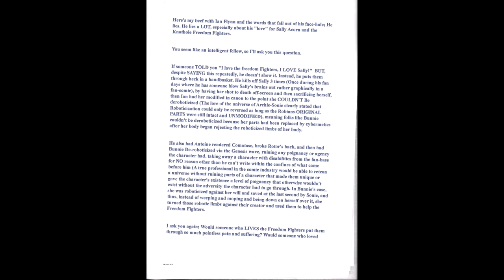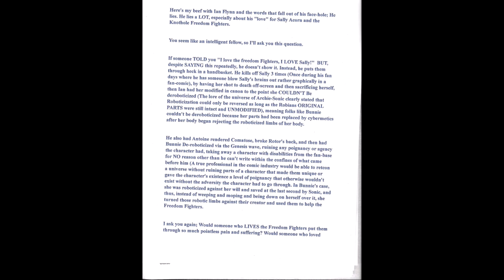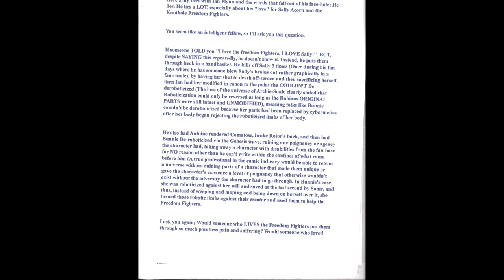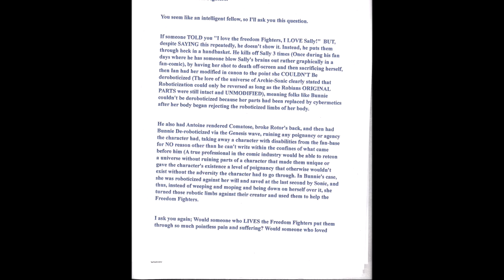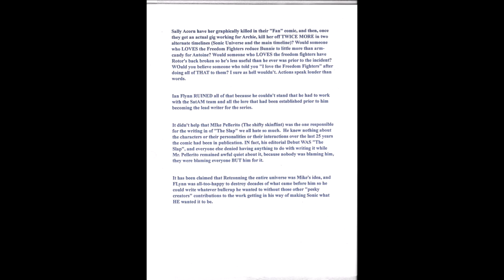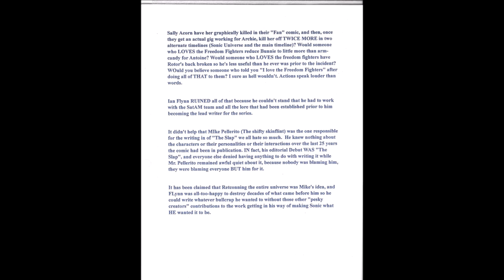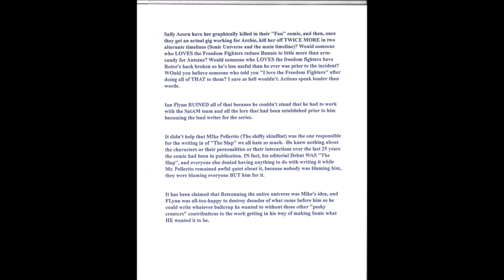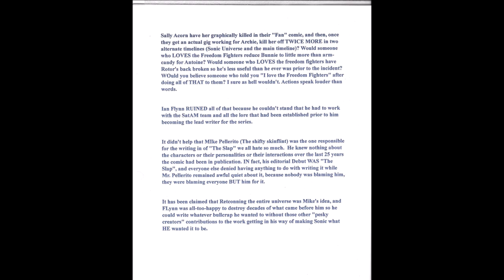Asked Me A Question On If Ian Flynn REALLY LOVES The Freedom Fighters And Sally Acorn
From TheTriforceKid:

"Here's my beef with Ian Flynn and the words that fall out of his face-hole; He lies. He lies a LOT, especially about his "love" for Sally Acorn and the Knothole Freedom Fighters.

You seem like an intelligent fellow, so I'll ask you this question.

If someone TOLD you "I love the freedom Fighters, I LOVE Sally!"  BUT, despite SAYING this repeatedly, he doesn't show it. Instead, he puts them through heck in a handbasket. He kills off Sally 3 times (Once during his fan days where he has someone blow Sally's brains out rather graphically in a fan-comic), by having her shot to death off-screen and then sacrificing herself, then Ian had her modified in canon to the point she COULDN'T Be deroboticized (The lore of the universe of Archie-Sonic clearly stated that Roboticization could only be reversed as long as the Robians ORIGINAL PARTS were still intact and UNMODIFIED), meaning folks like Bunnie couldn't be deroboticized because her parts had been replaced by cybermetics after her body began rejecting the roboticized limbs of her body.

He also had Antoine rendered Comatose, broke Rotor's back, and then had Bunnie De-roboticized via the Genesis wave, ruining any poignancy or agency the character had, taking away a character with disabilities from the fan-base for NO reason other than he can't write within the confines of what came before him (A true professional in the comic industry would be able to retcon a universe without ruining parts of a character that made them unique or gave the character's existence a level of poignancy that otherwise wouldn't exist without the adversity the character had to go through. In Bunnie's case, she was roboticized against her will and saved at the last second by Sonic, and thus, instead of weeping and moping and being down on herself over it, she turned those robotic limbs against their creator and used them to help the Freedom Fighters.

I ask you again; Would someone who LIVES the Freedom Fighters put them through so much pointless pain and suffering? Would someone who loved Sally Acorn have her graphically killed in their "Fan" comic, and then, once they get an actual gig working for Archie, kill her off TWICE MORE in two alternate timelines (Sonic Universe and the main timeline)? Would someone who LOVES the Freedom Fighters reduce Bunnie to little more than arm-candy for Antoine? Would someone who LOVES the freedom fighters have Rotor's back broken so he's less useful than he ever was prior to the incident? WOuld you believe someone who told you "I love the Freedom Fighters" after doing all of THAT to them? I sure as hell wouldn't. Actions speak louder than words.

Ian Flynn RUINED all of that because he couldn't stand that he had to work with the SatAM team and all the lore that had been established prior to him becoming the lead writer for the series.

It didn't help that MIke Pellerito (The shifty skinflint) was the one responsible for the writing in of "The Slap" we all hate so much.  He knew nothing about the characters or their personalities or their interactions over the last 25 years the comic had been in publication. IN fact, his editorial Debut WAS "The Slap", and everyone else denied having anything to do with writing it while Mr. Pellerito remained awful quiet about it, because nobody was blaming him, they were blaming everyone BUT him for it.

It has been claimed that Retconning the entire universe was Mike's idea, and FLynn was all-too-happy to destroy decades of what came before him so he could write whatever bullcrap he wanted to without those other "pesky creators" contributions to the work getting in his way of making Sonic what HE wanted it to be."